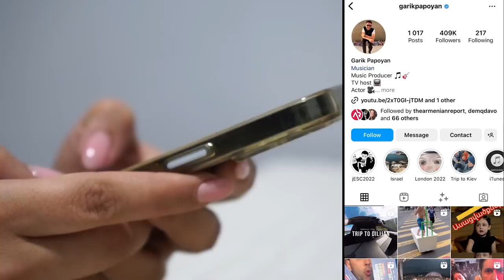Գրել, որ դու կով ես, գեշ ես, փնթի ես և այլն, դա անշնորքություն է. Նինա Տիտանյան